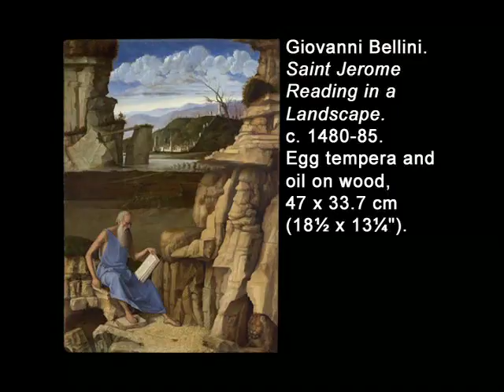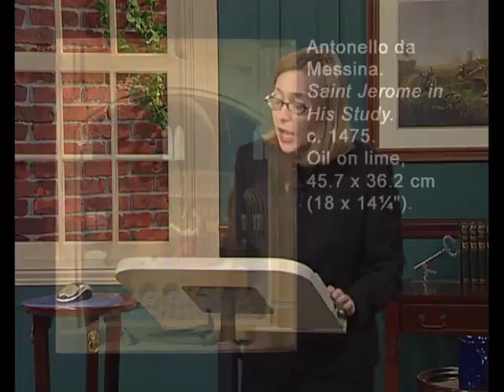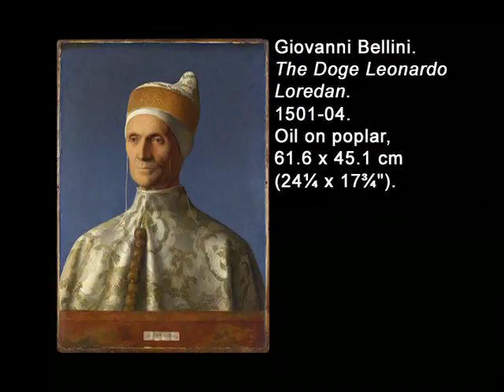Museum Masterpieces 06 15th Century Venetian Art